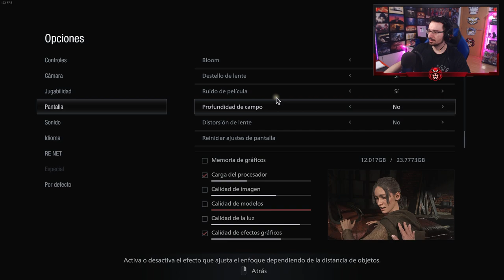Conocemos a la Madre Miranda #2 | Resident Evil Village Walkthrough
Segundo capítulo de Resident Evil Village en el que nos adentramos al castillo Dimitrescu y conocemos a Madre Miranda y todos sus esbirros...